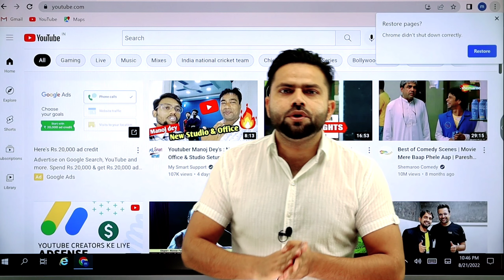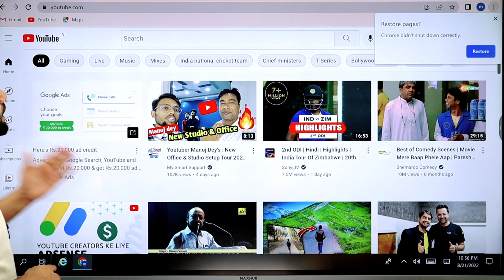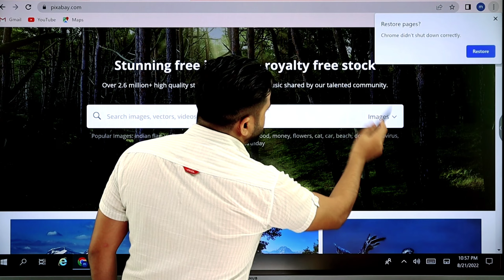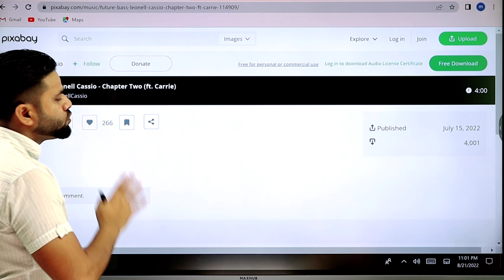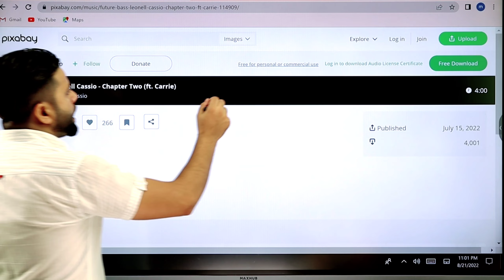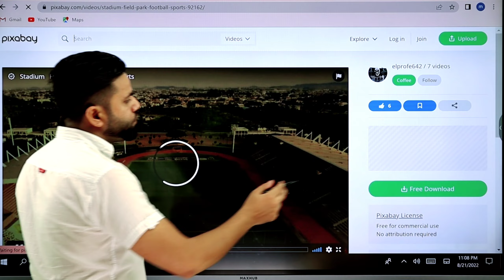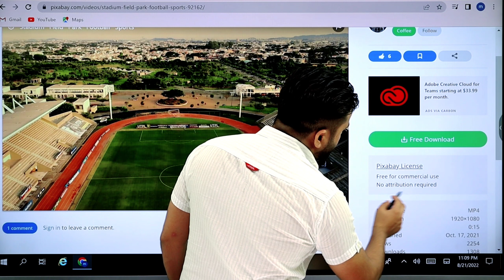How to Get Copyright Free Music And Videos for YouTube Videos | Copyright Free Sounds ?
How to Get Copyright Free Music And Videos for YouTube Videos | Copyright Free Sounds ? | Copyright Free Videos

Cover Topics :-

How to Get Copyright Free Music And Videos for YouTube Videos
tiger trakin,Copyright Free Videos
how to get copyright free images
how to get copyright free music & sound effects for youtube videos
best website for copyright free music
non-copyrighted sound effects
copyright free songs youtubers use
background music for videos
funny copyright free music